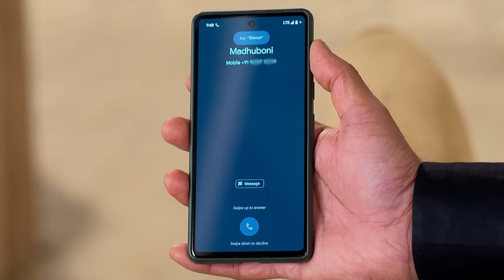🧸 😡মিহির খেলনা কেড়ে নিল মধুবনীর দিদি | Ke Prothom Kachhe Esechi | Full Ep 28 | Zee Bangla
Madhubani’s sister takes Mihi’s playthings from Madhubani’s house without her consent. Kamala offers money to Amala for Mihi’s treatment anonymously. Madhubani asks Purnendu to restore Wrick’s job. Will he accept her request?

Show Name : Ke Prothom Kache Esechi
Producer/Star Cast : Mohana Maiti, Payel Deb, Payel Deb
Episode No : 28
Date: 23 Jun 2024

Wrickdev, an affluent bachelor, finds himself unexpectedly captivated by Madhubani, a single mother devoted to her young daughter, Mihika. Despite his charm and earnest affection, Madhubani hesitates to embrace this new love. She has promised Mihika's happiness and stability above all else. Determined to win their hearts, Wrickdev embarks on a heartfelt journey to prove his genuine intentions, demonstrating through his actions and unwavering commitment that his love for Madhubani extends to embracing Mihika as his own. This touching tale unfolds as Wrickdev navigates the delicate path of earning their trust and becoming an inseparable part of their lives, showing that true love can indeed conquer all.